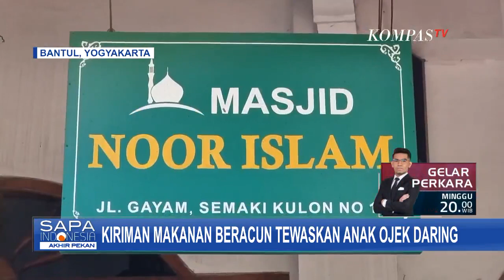Misteri Kiriman Sate Beracun, Ahli: Pasti Ada Unsur Kesengajaan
JAKARTA, KOMPAS.TV - Misteri penyebab tewasnya anak pengemudi ojek online di Bantul, Yogyakarta, perlahan mulai terungkap.

Polisi pun tengah menyelidiki kasus ini, dan rencananya, akan menggelar jumpa pers pada Senin (03/05) esok.

Sementara dari hasil pemeriksaan laboratorium, paket sate yang disantap korban, dipastikan mengandung racun.

Apakah ada motif dan unsur kesengajaan dari kasus ini?

Untuk membahasnya, sudah bergabung secara daring, Ahli Psikologi Forensik, Reza Indragiri, serta ada Budiawan, Ahli Toksikologi Kimia Universitas Indonesia.

Untung tak dapat diraih, malang tadapat ditolak.

Barangkali, pepatah itulah yang terjadi dan dialami Bandiman, seorang pengemudi ojek daring di Bantul, Yogyakarta.

Putra sulungnya, Naba Faiz Prasetya, yang baru berusia 10 tahun, meninggal dunia, setelah menelan setengah sendok lontong dan bumbu sate ayam, yang ia bawa pulang sebagai hidangan berbuka puasa.

Bandiman tak pernah menyangka, sebungkus sate ayam dan nasi gudeg, bisa membawa duka bagi keluarga.

Polisi memastikan, bumbu pada sate ayam uang dibawa Bandiman, mengandung racun.

Bandiman juga hampir kehilangan istrinya, yang sempat kritis, karena ikut menyantap bumbu sate beracun itu.

Beruntung, istrinya masih bertahan setelah sempat dibawa ke rumah sakit.

Keluarga korban kini menuntut keadilan.